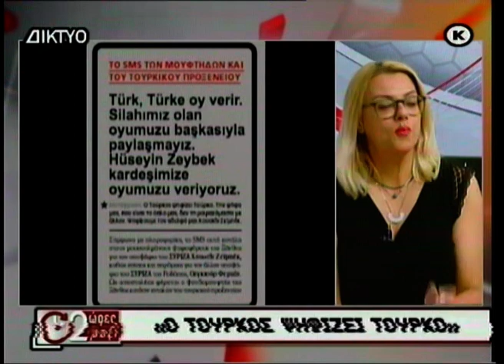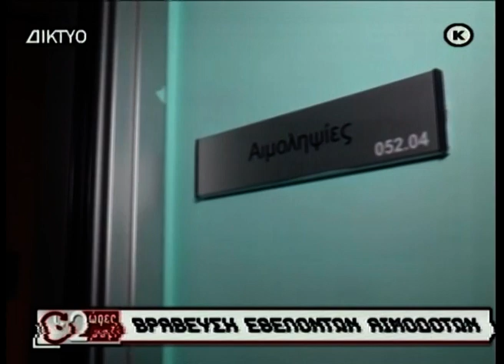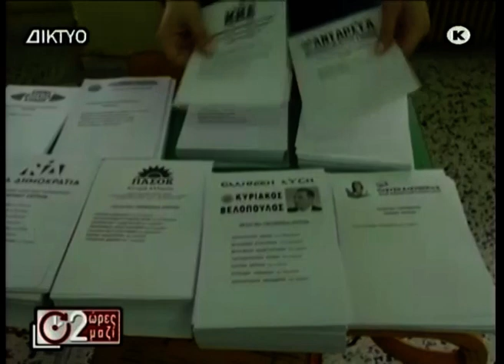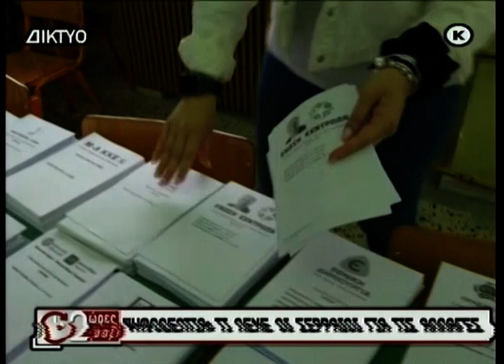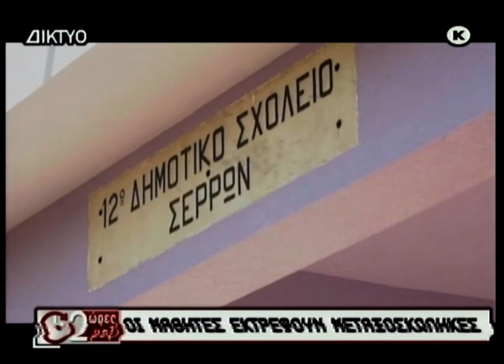2 Ώρες Μαζί 12 06 2023